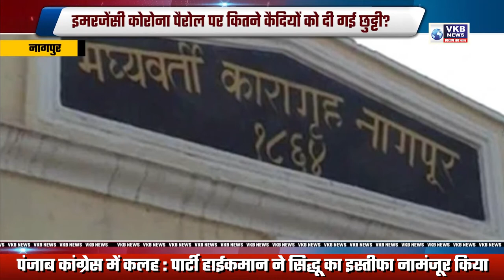इमरजेंसी कोरोना पैरोल पर कितने कैदियों को दी गई छुट्टी ?